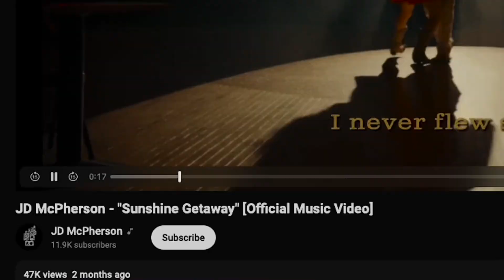JD McPherson!!!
Dude is awesome.